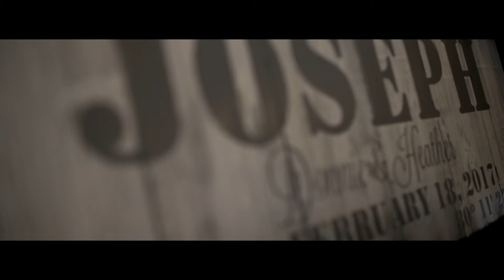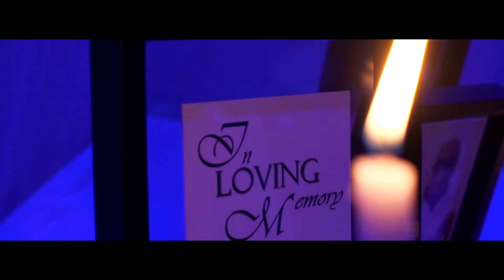Heather + Donnie Wedding Film